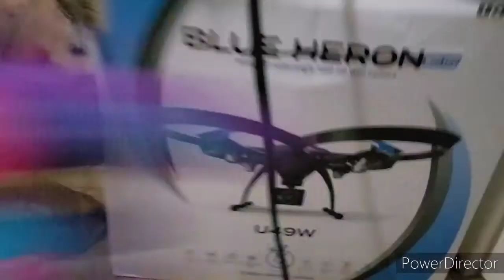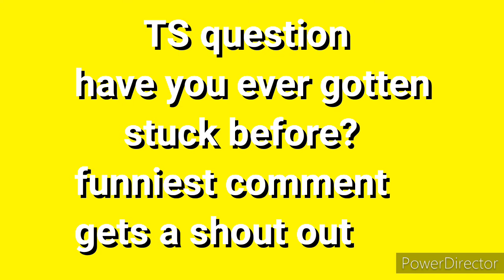TS movie: Denis Gets Stuck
Denis gets stuck after Nabbit drops a weight on his leg